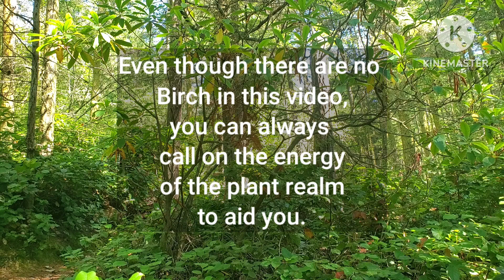Initiation for Meaningful Growth | Nature Meditation | Personal Growth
In the world of runes, Bjerkana is associated with the energy of a very specific tree. The Birch.

Have you ever taken the time to distinguish one tree from another? Do you know how to value each group and individual for what it offers?

Working with plants often times means observing them. Getting to know them in the ways that they present in this world.

As we look at the energy of Birch we can think about how this tree has been used by various cultures over time.
When we begin to see the ways this tree aids us, we begin to grow a deeper sense of relationship with the natural world.

Grow meaningfully. Be curious. Hold joy.

🌱Announcement: in the next video, I'll have a special dedication and an offer for those who are intetested. Hint - it involves the Walk for the World meditation Dr. Joe Dispenza hosted on Sept 23 2023.

be well my friends.